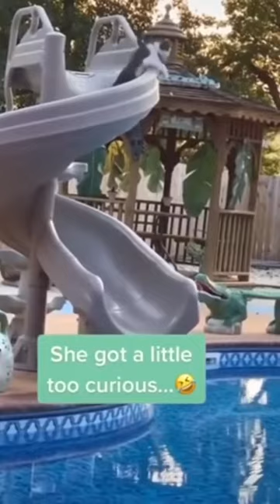Funniest Cat And Dogs Funny Animal Videos 2022 12 ❤️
Turn on the ding dong 🔔